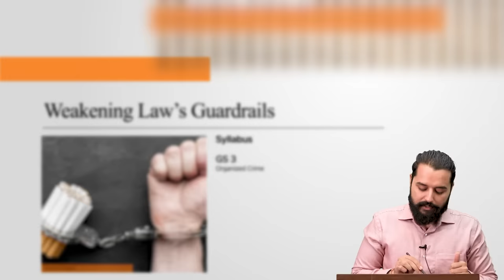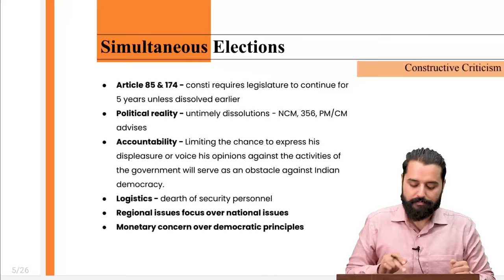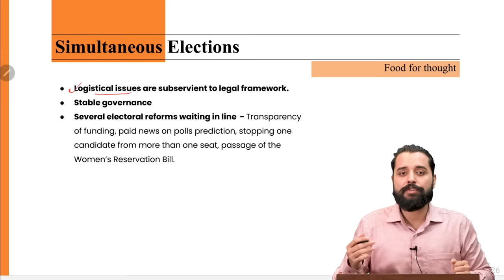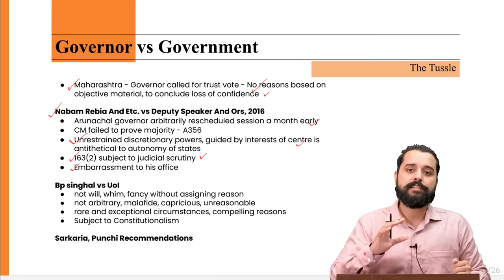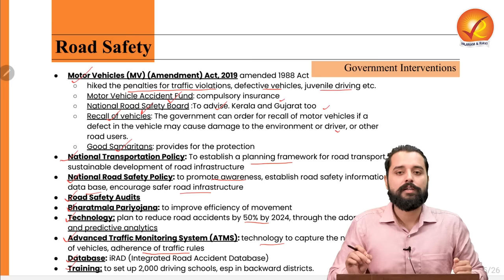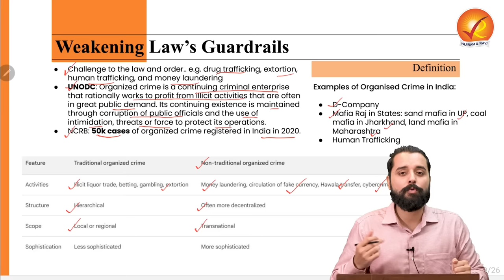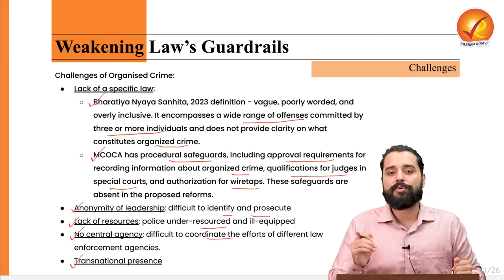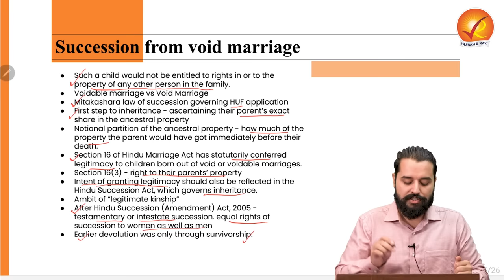The Analyst | Daily Newspaper Analysis | 2nd September 2023 | Current Affairs Today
Introduction (00:00)
Topics Overview (00:19)
Simultaneous Elections (01:06)
Governor vs Government (11:08)
Road Safety (15:40)
Weakening Law’s Guardrail (21:59)
Child from void marriage can claim property (29:33)